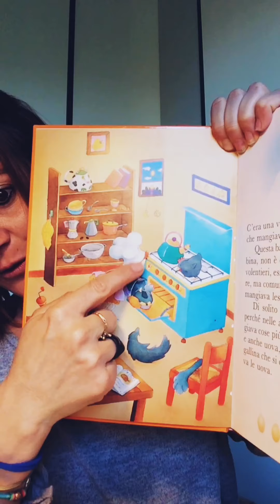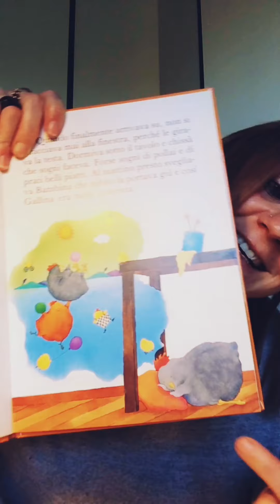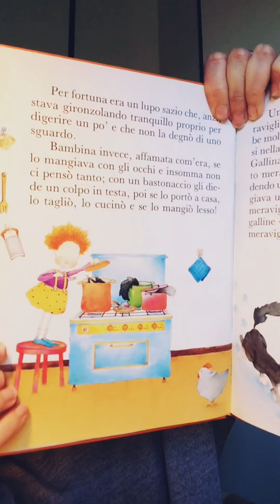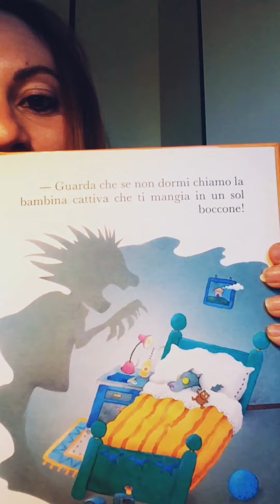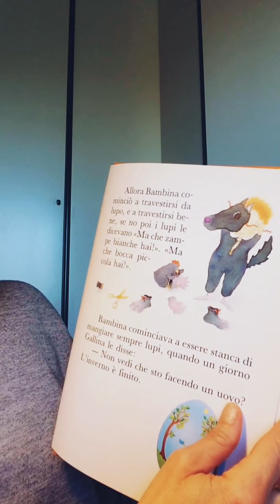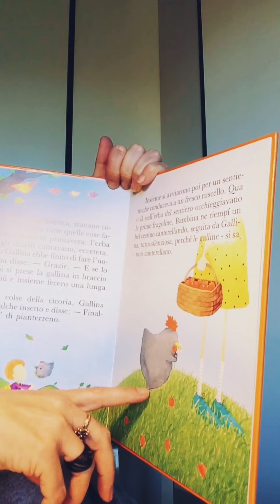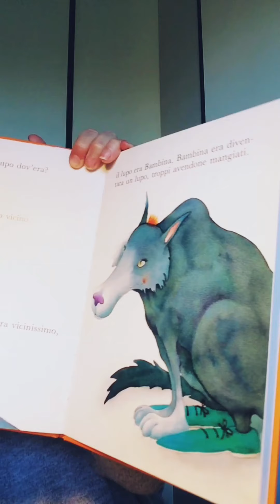"La bambina che mangiava i lupi", di Vivian Lamarque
Ilaria Canalini legge una favola per bambini: “La bambina che mangiava i lupi” di Vivian Lamarque